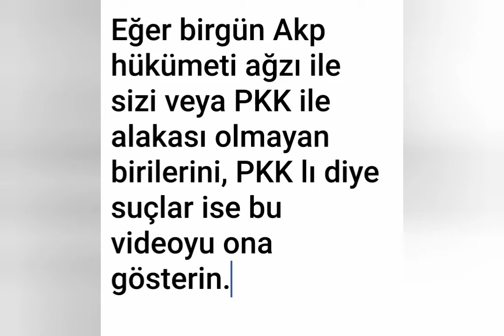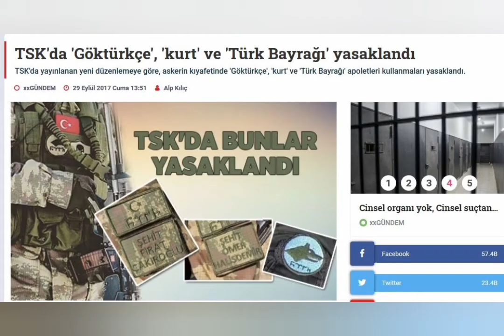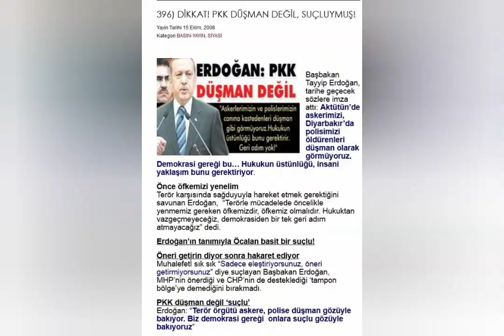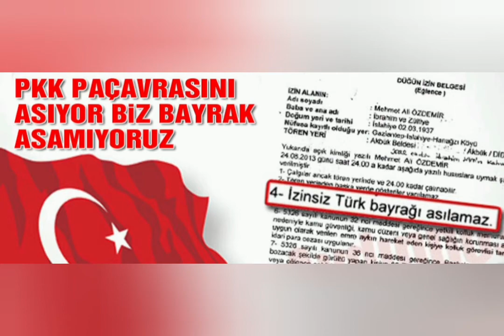PKK ile açılım yapan Akp hükümeti dır.